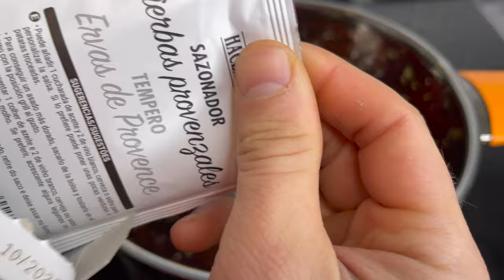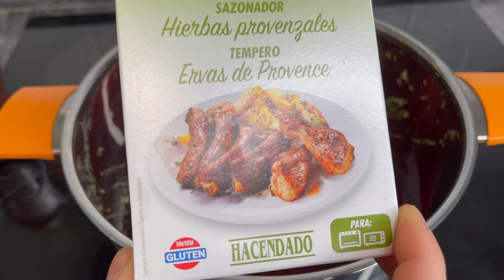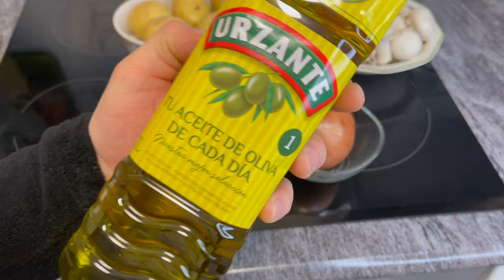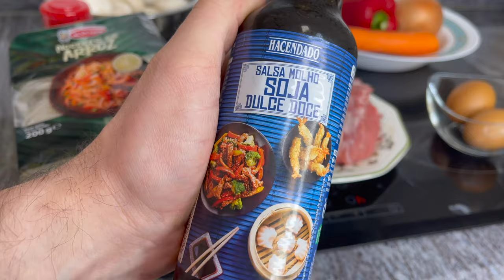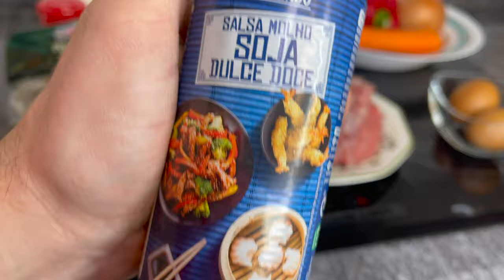LAS 4 COMIDAS MAS DELICIOSAS - Comida China ~ Alitas Picantes ~ Champiñones Con Patatas ~ Chuletas